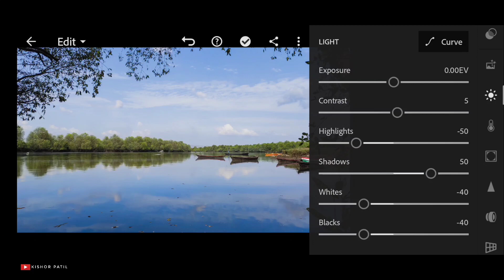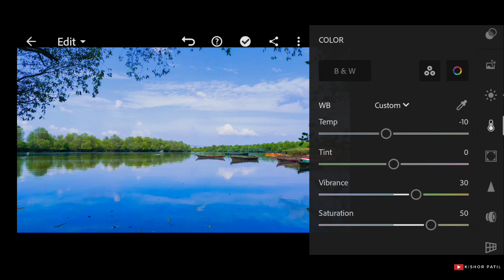How to Edit Blue Sky Summer Landscape Photo in Mobile | Lightroom | Nature Photography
Hello guys!

In this video I have trying to show you how to Edit Blue Sky Summer Landscape in Mobile Lightroom. I hope you like the video.

device I use for photography

Application use for edit photo

kishor_patil_photography